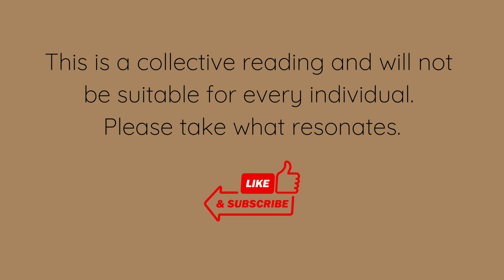CAPRICORN 🍽 GET READY TO RECEIVE 3/9-3/16